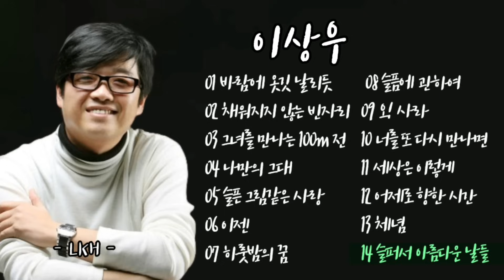이상우 노래모음(베스트)